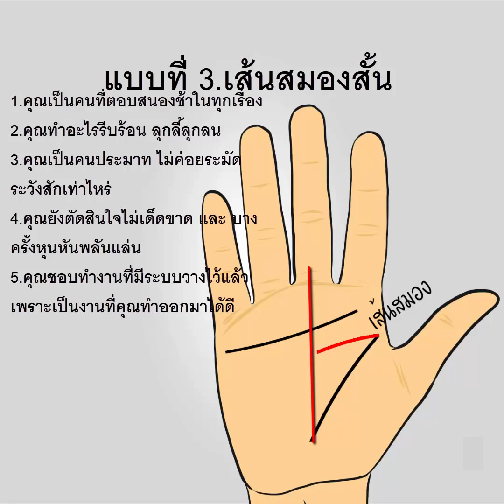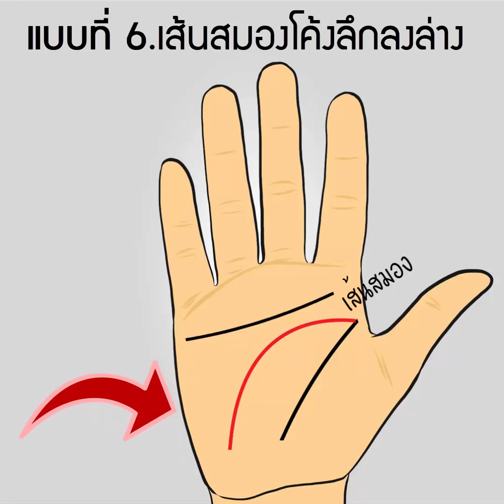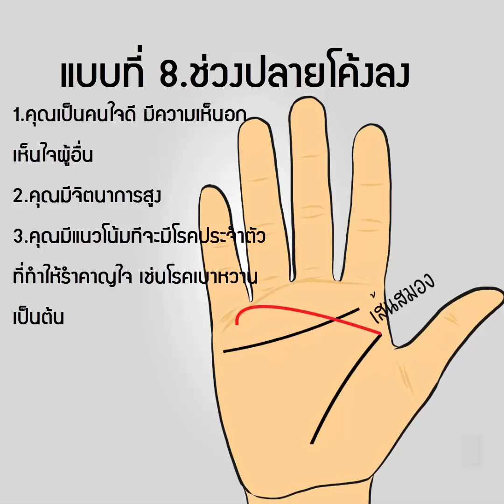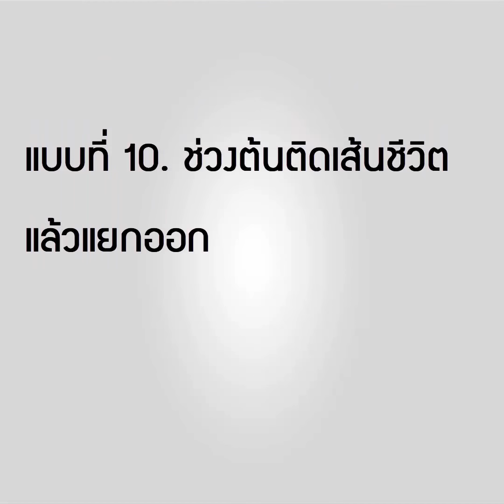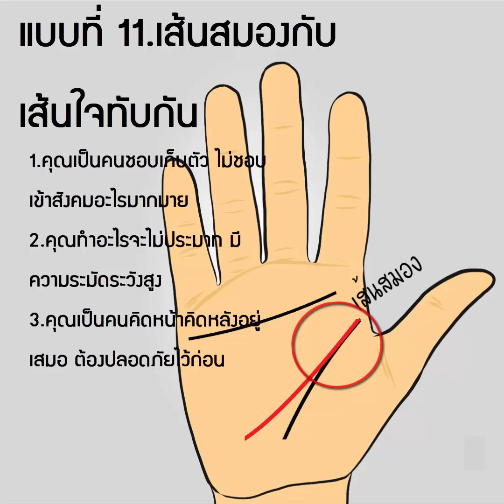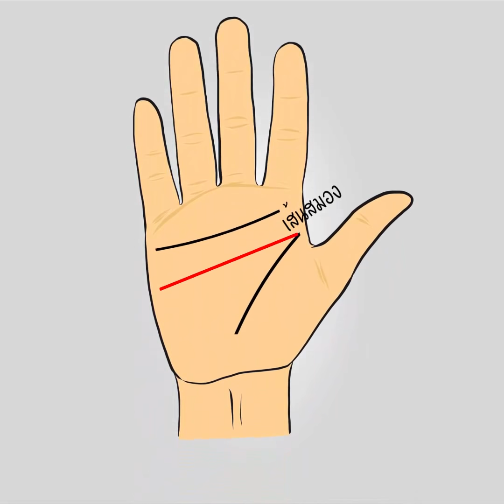ดูดวง ดูลายมือ เส้นสมอง บอกนิสัย ใจเย็น ใจร้อน รอบคอบ หรือ หุนหันพลันแล่น และ นิสัยในการทำงาน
ดูดวง เนื้อคู่ ดูลายมือ ดูโหงวเฮ้ง พยากรณ์ตัวเลข ทำนายเบอร์โทรศัพท์ แปลความหมายเลขโทรศัพท์ หมายเลขโทรศัพท์มีอิทธิพลที่สามารถส่งเสริมดวงชะตาของเจ้าของ ให้เจริญรุ่งเรืองและประสบความสำเร็จในชีวิตหน้าที่การงานได้ วิชาโหราเลขศาสตร์ สามารถพยากรณ์และแปลความหมายของตัวเลขที่เกี่ยวข้องกับชีวิตประจำวันมนุษย์เราได้ ไม่ว่าจะเป็นเบอร์โทรศัพท์ หมายเลขทะเบียนรถ เลขที่บ้าน บัตรประชาชน และตัวเลขอื่นๆที่ใช้ในชีวิตประจำวัน